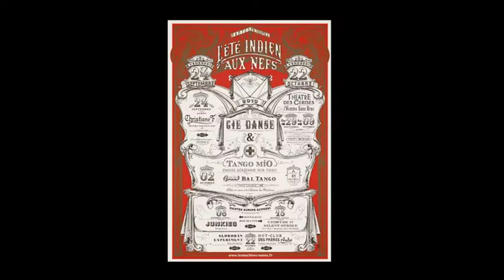CHRISTIANE F - Johnny Illusions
L'été indien des Nefs